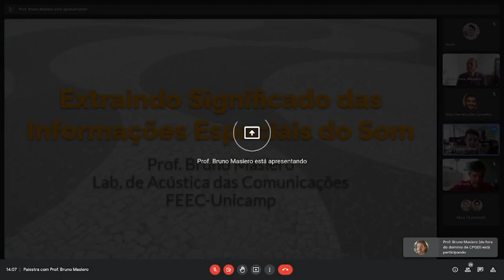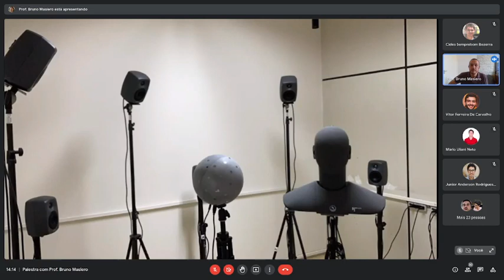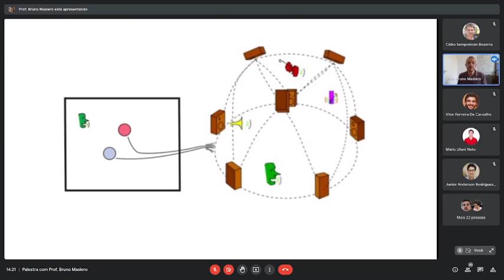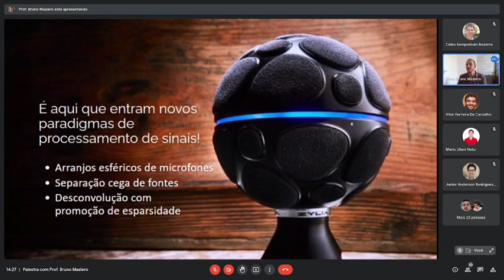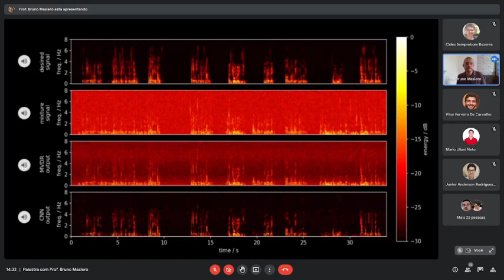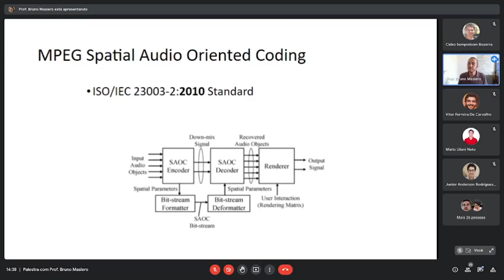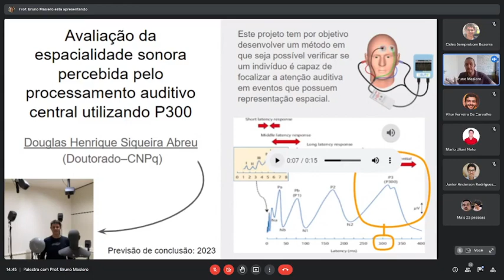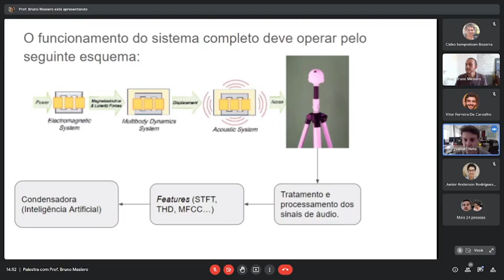Extraindo Significado das Informações Espaciais do Som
Nesta apresentação que preparei a convite do grupo de IA do Centro de Pesquisa e Desenvolvimento em Telecomunicações eu apresento as linhas de pesquisa atualmente em curso no Laboratório de Acústica das Comunicações da FEEC-Unicamp.